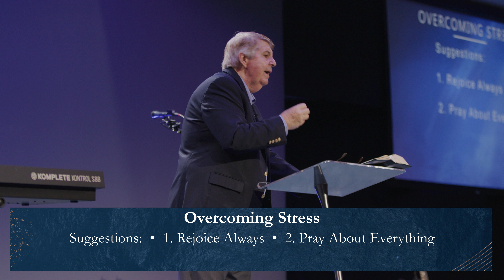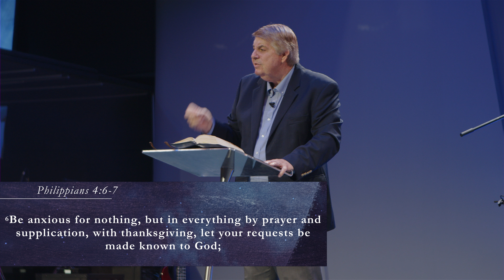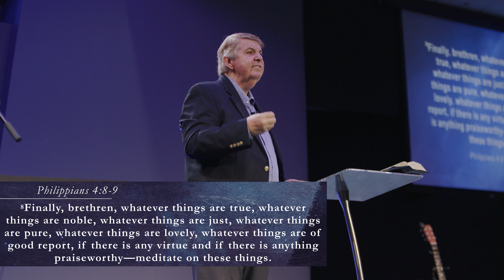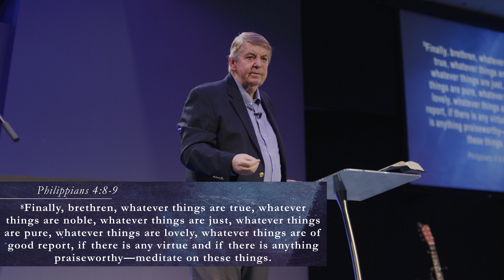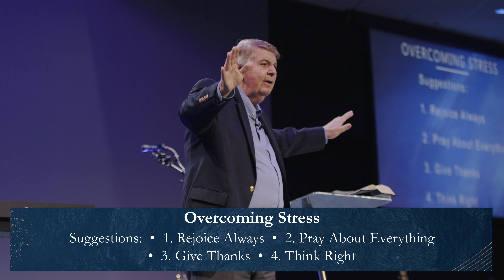Overcoming Stress | Pastor Fred Donaldson | Full Sermon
We invite you to watch this past week's message, "Overcoming Stress", from Pastor Fred Donaldson.

You can follow along with the outline for this message

NEW?: New to Desert Chapel? We’d love to connect with you!

APP: Download the Desert Chapel app to receive teachings, sermon notes, and praise reports

TESTIMONY: If you have a testimony you’d like to share, we’d love to hear from you!

PRAYER: If you have any prayer requests, we'd love to pray for you! You can send your prayer

VOLUNTEER: If you're interested in volunteering, we'd love to know!

GIVING: Thank you for tuning into Desert Chapel. We are able to reach out and share the love of God thanks to His provision through your generous giving. You can give your tithe and offering through give us a call at , or you can text BLESS to 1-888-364-GIVE (4483).